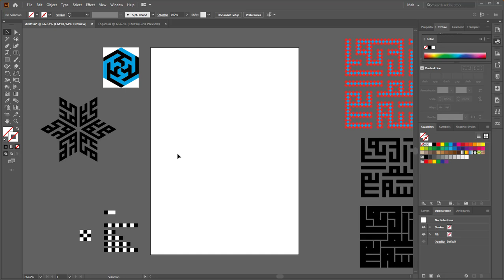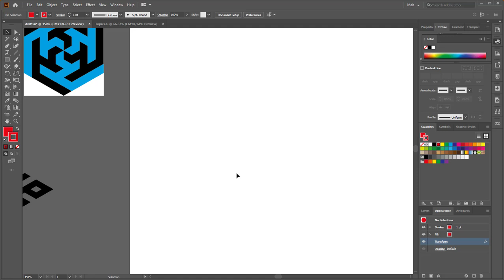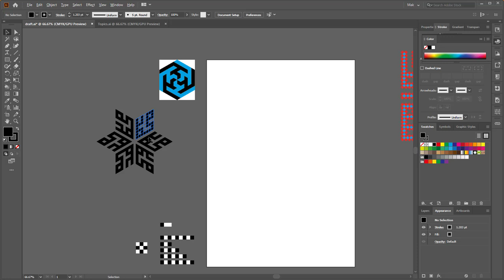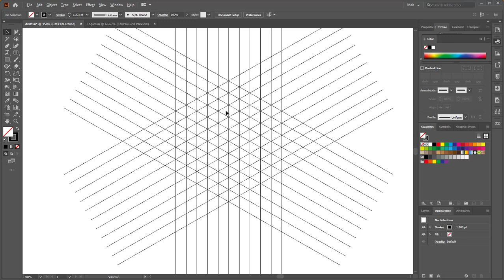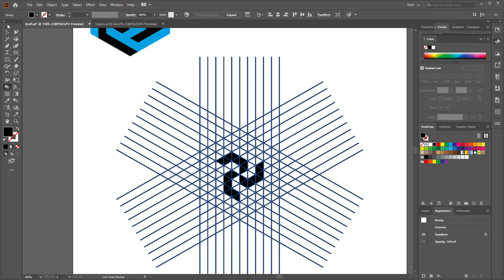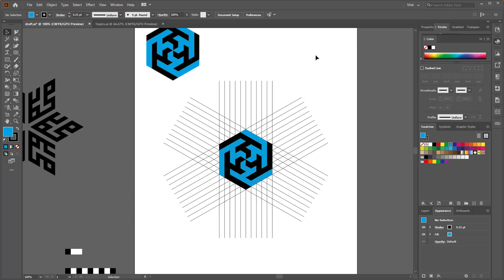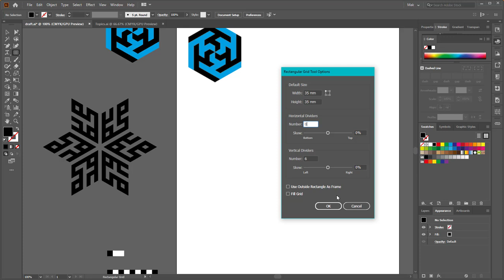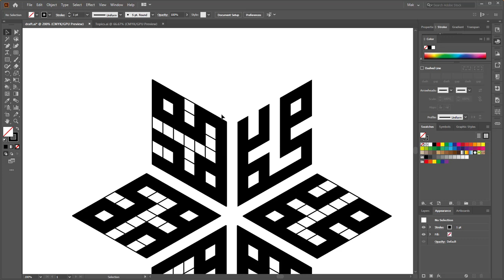تکنیک‌های ترسیم کوفی بنایی در ایلاستریتور ۱ - قسمت آخر: رسم کوفی در زمینه لوزی و شش‌ضلعی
کوفی بنایی از آن دسته خطوطی است که به خاطر سادگی و پویایی، هیچ‌گاه کهنه نمی‌شود. همین ویژگی باعث شده به عنوان یکی از المان‌های مدرن هویت گرافیک ایرانی شناخته شده و پلی میان زیباشناسی شرقی و هنر غرب ایجاد کند. همانطور که می‌دانید، طراحی و اجرای این خط درعین سادگی نیاز به دقت بالا دارد و همین امر موجب بروز مشکلاتی در ترسیم دستی و سنتی آن با رایانه ایجاد کرده و در نهایت فرایند اتود و ترسیم را کند می‌کند. این دوره آموزشی ضمن مرور روش‌های متداول ترسیم رایانه‌ای، روش‌های خلاقانه‌ای را با تکیه بر امکانات نرم‌افزار قدرتمند Adobe Illustrator ارائه می‌دهد که علاوه بر سرعت و دقت کم‌نظیر، زمینه‌ای را برای خلاقیت در ترسیم این خط فراهم می‌کند.

عناوین فرعی:
۱- مرور تکنیک‌های متداول
۲- رسم کوفی ساده
۳- رسم کوفی سه‌رگه لوزی
۴- رسم کوفی ترکیبی
۵- رسم کوفی در زمینه لوزی و شش‌ضلعی